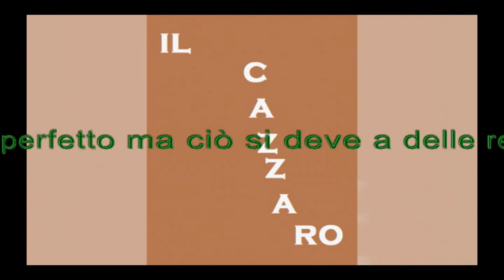Zoo di 105 del 16/10/15 - il cazzaro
franco trentalance

Argomenti:
- figlia di bruce lee
- idromassaggio

All'interno:
- marchette